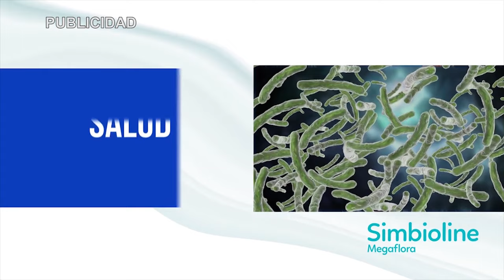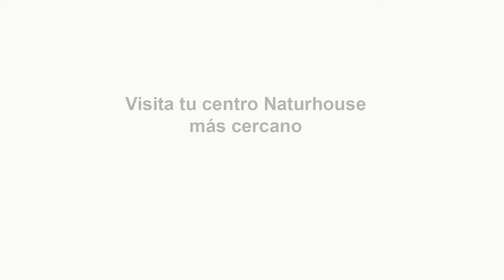Entrevista con el dibujante Borja Montoro para mostrarnos sus viñetas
Hoy en el programa de Con España a Vueltas hablaremos del golpe de estado de Sánchez y la movilización permanente con Mario Noya y Mario Garcés. En nuestra entrevista contaremos con el dibujante Borja Montoro para mostrarnos sus viñetas. Y también tendremos otra entrevista con la divulgadora y escritora Consuelo Sanz de Bremond para hablarnos de sus libros: “La Bordadora” y “El olor de la Edad Media”.